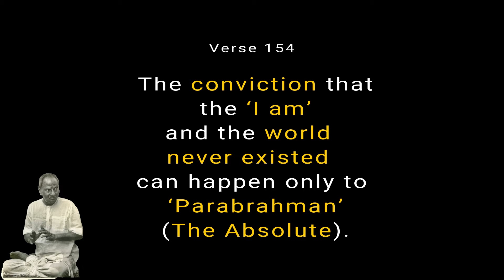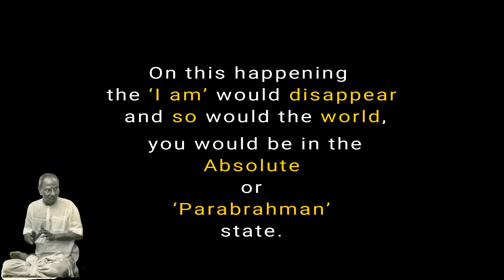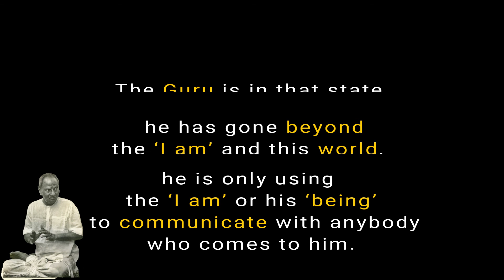Nisargadatta Gita Verse 154